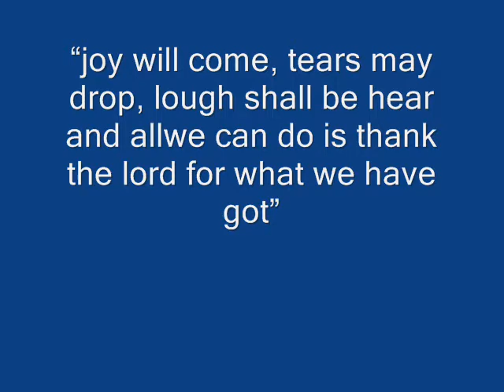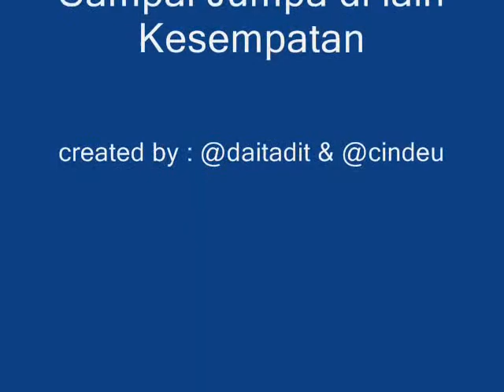OSIS-PK SMA Negeri 12 Jakarta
Memories of OSIS - PK 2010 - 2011 :)